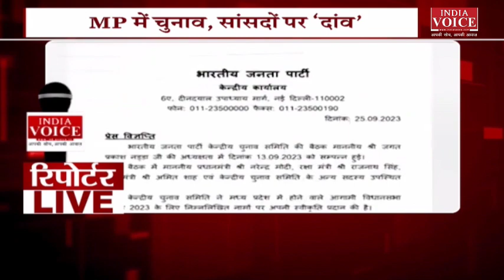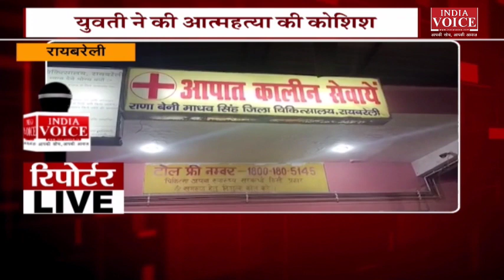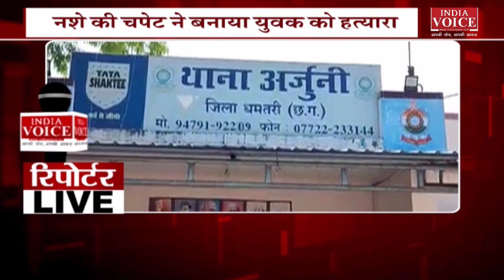देखिए दिन भर की तमाम बड़ी खबरें ReportersLive में IndiaVoice पर Priyanka Mishra के साथ।